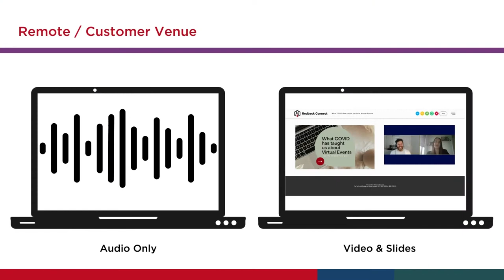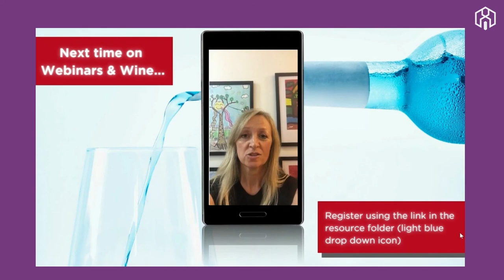Redback Connect Event Types & Formats